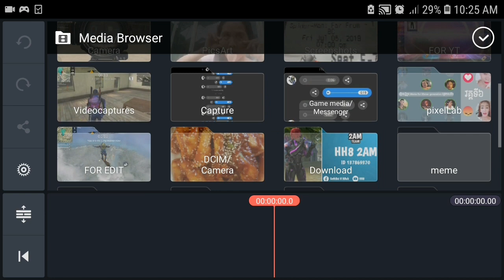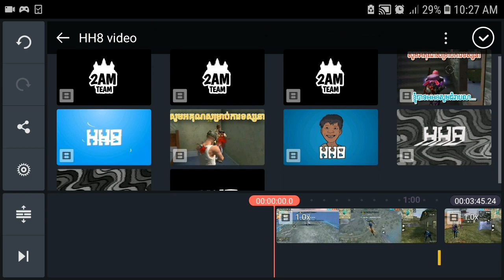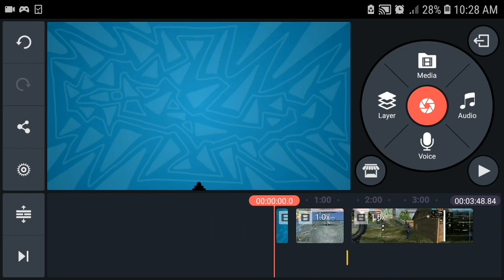កាត់តវីដេអូតាមរបៀប Team 2AM & HH8